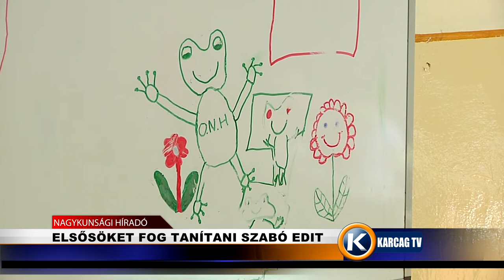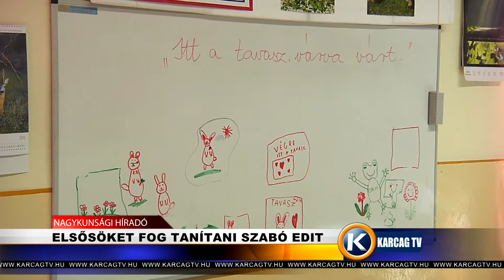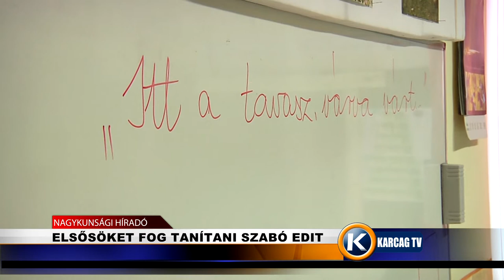Nagykunsági Híradó 20210331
- ELSŐSÖKET FOG TANÍTANI SZABÓ EDIT
- HÚSVÉTI PART ABÁDSZALÓKON
- PAPP RÓBERT A TEHETSÉGES FUVOLÁS
- HÚSVÉT A KATOLIKUS EGYHÁZBAN